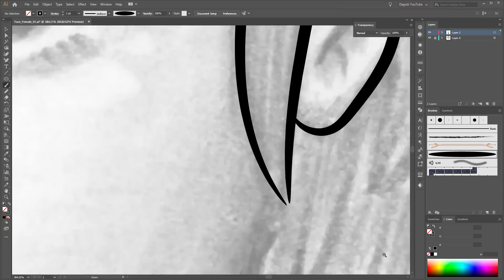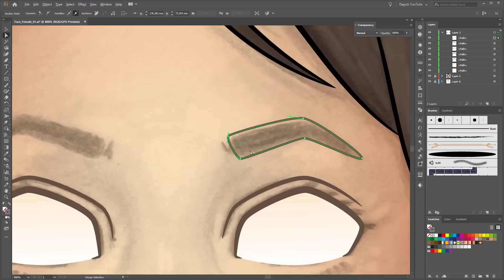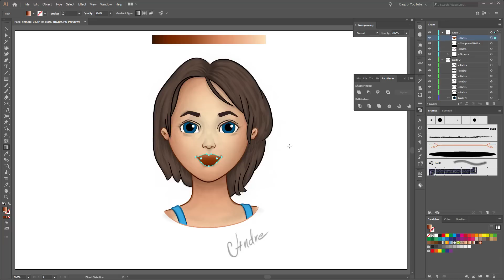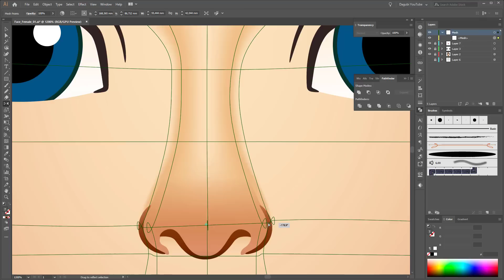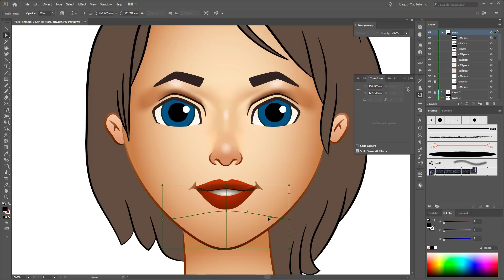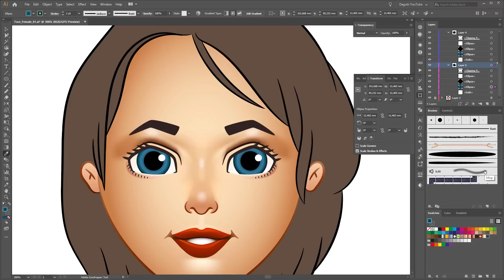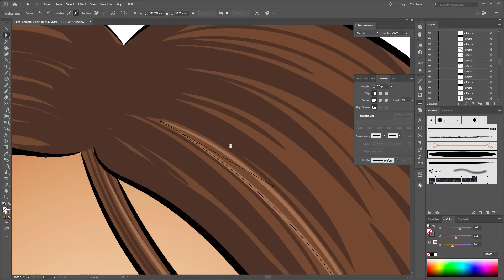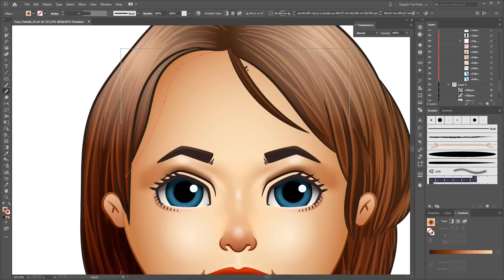How to Draw a Vector Cartoon Girl in Adobe Illustrator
In this tutorial I show you how to draw a cartoon face of a girl in Adobe Illustrator. In this Tutorial I show you how to draw hair and how to draw eyes. Learn in this Adobe Illustrator Tutorial how to work with Live Paint and with the Mesh Tool. How to draw a female comic face. How to draw manga in Adobe Illustrator.